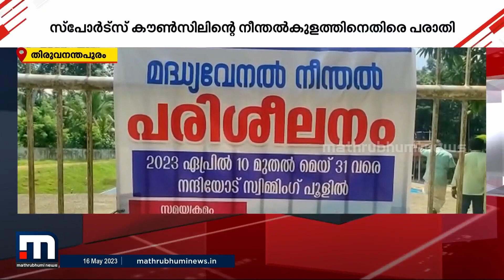നന്ദിയോട് നീന്തൽക്കുളത്തിൽ നിന്നും പനി പടർന്നു പിടിക്കുന്നതായി പരാതി | Viral Fever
തിരുവനന്തപുരം നന്ദിയോട്ടുള്ള സ്പോർട്സ് കൗൺസിലിന്റെ നീന്തൽകുളത്തിൽ പരിശീലിക്കുന്ന വിദ്യാർഥികൾക്കാണ് പനി പടരുന്നത്.

Happy viewing!